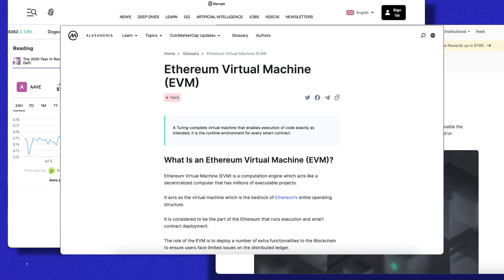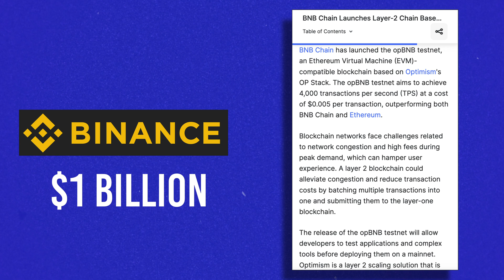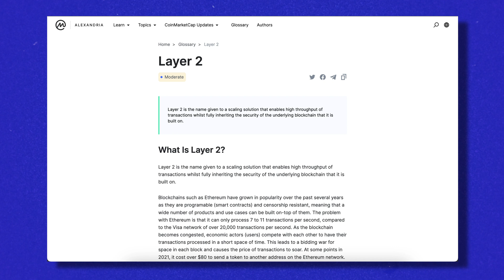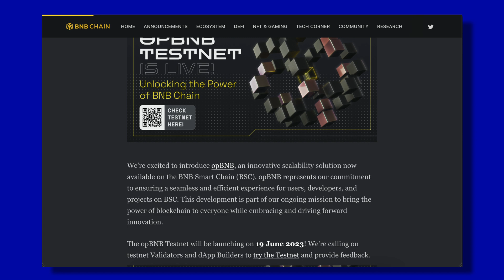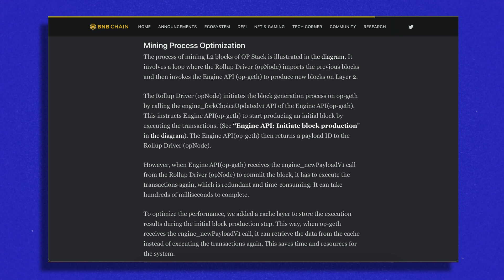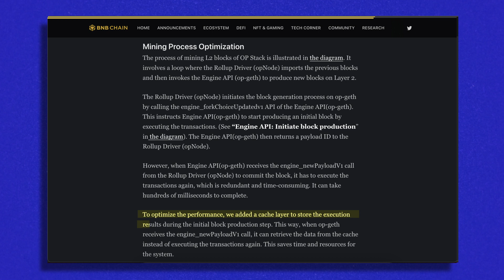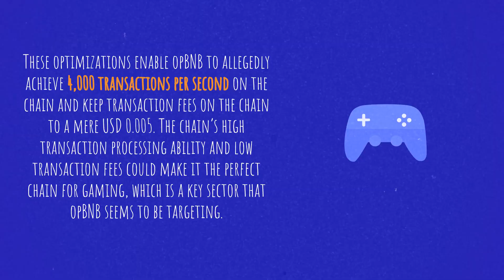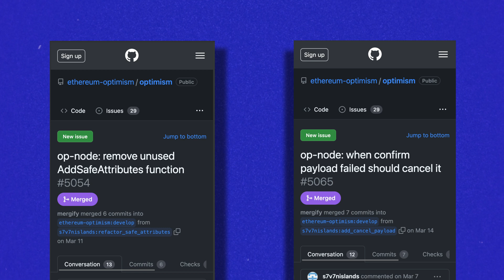What Is opBNB? BNB Chain's Optimistic Layer 2 Chain Explained!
On today's episode, we take a deep dive into opBNB, a new layer-2 scaling solution for BNB Chain, based on Optimism's OP Stack.

In February 2022, Binance announced the rebranding of Binance Chain and Binance Smart Chain to BNB Chain, which stands for “Build and Build.” The layer-1 or underlying blockchain for Binance is being relaunched as part of a strategy to connect it to the protocol's governance token, BNB, in order to strengthen and further decentralization.

1:30 - What Is BNB Chain?
2:48 - OpBNB: A New Era of Scalability
5:45 - Benefits of opBNB for Developers and Users